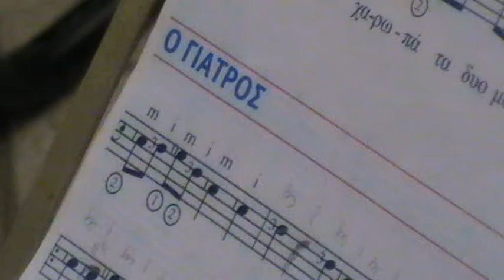guitar cl VLAHABAS GIORGOS